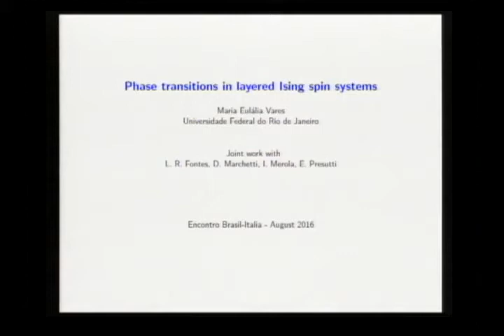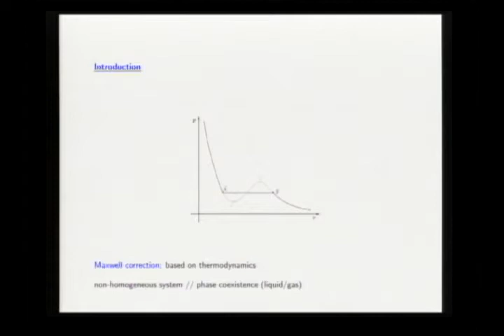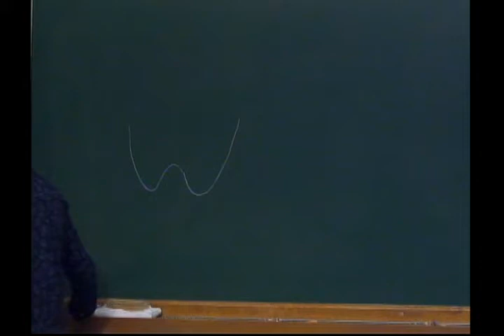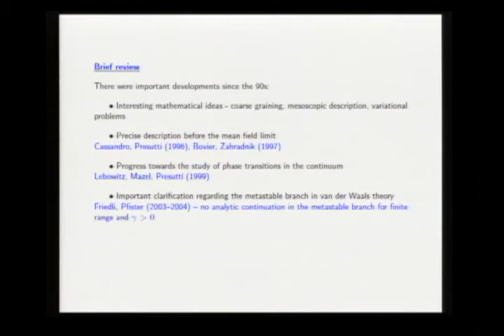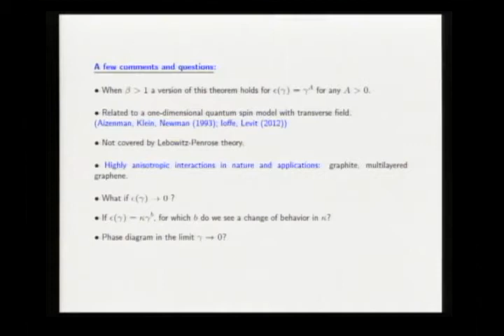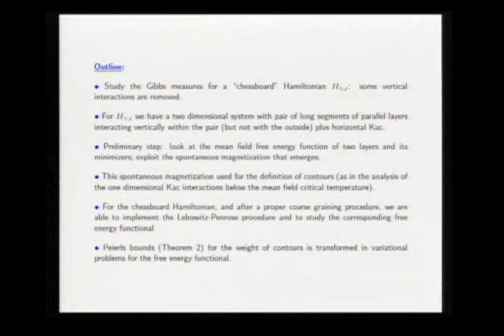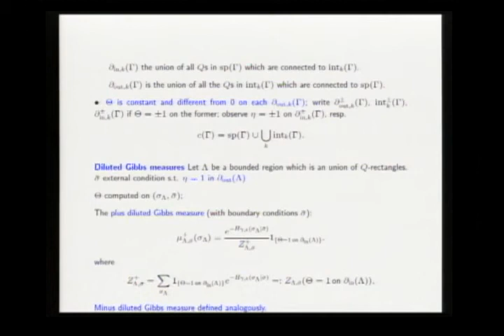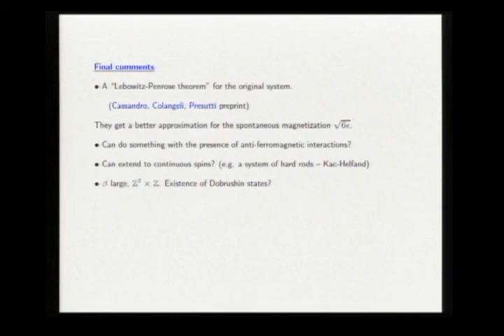1st Joint Meeting Brazil - Italy in Mathematics - Maria Eulália Vares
1st Joint Meeting Brazil - Italy in Mathematics - Maria Eulália Vares

Plenary Talk 3: Layered Ising systems
Maria Eulália Vares

The first Joint Meeting Brazil – Italy in Mathematics will take place in August 29 through September 02, 2016 at IMPA, the Instituto Nacional de Matemática Pura e Aplicada, located near the Botanical Gardens in the city of Rio de Janeiro. The Joint Meeting aims:

To promote acquaintance and scientific collaborations between Brazilian and Italian mathematicians;
To explore opportunities to build partnerships among Brazilian and Italian academic and scientific institutions.
The program of the Joint Meeting will include both plenary lectures and special sessions (symposia), in any field of current research in Mathematics and its applications. It is anticipated that about 300 researchers from both countries will attend the Joint Meeting. The participation of young mathematicians (post-docs and students in the final stage of the PhD) is particularly welcome.

We are applying for support from research agencies in order to possibly cover part of local expenses during the Conference  for a few participants  unable to raise support elsewhere.